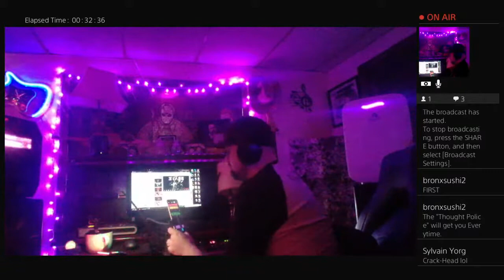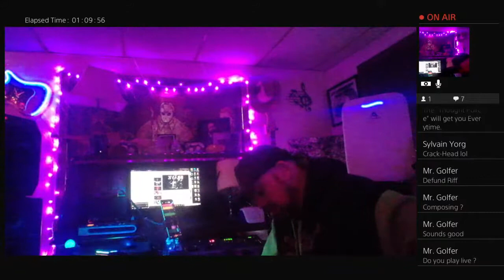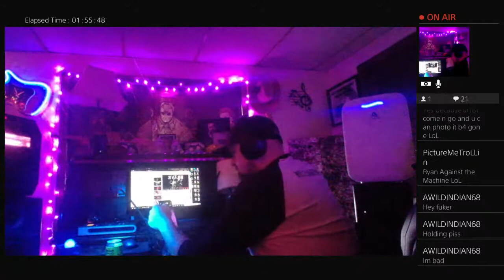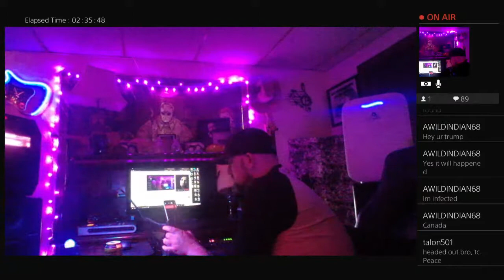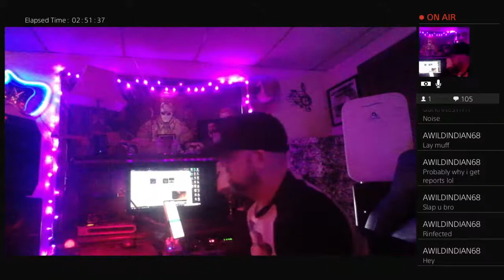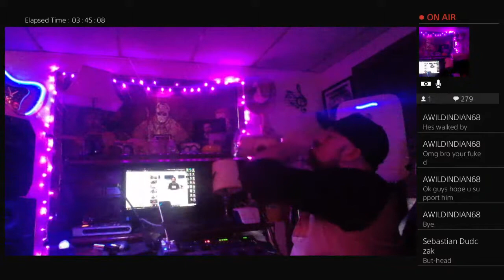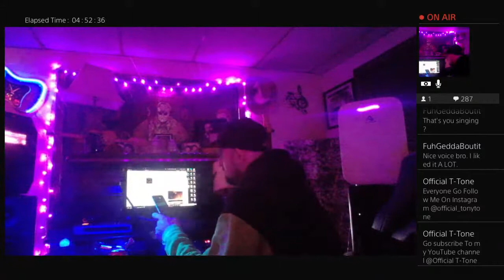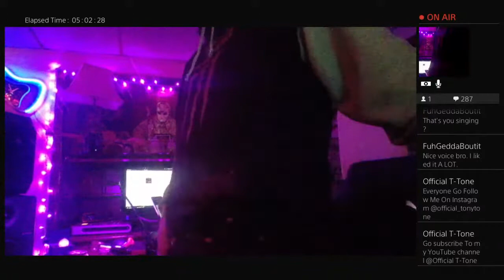Renaissance Art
News, Rant's, Comedy, Gaming, Guitar Hang outs, And whatever else i can think of. Peace and love. Riffamaniac's Unite!